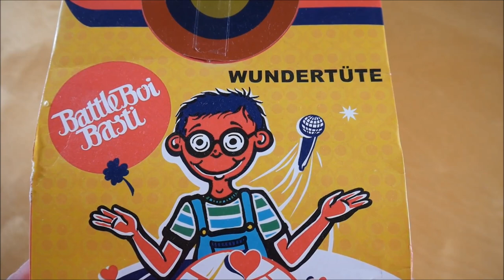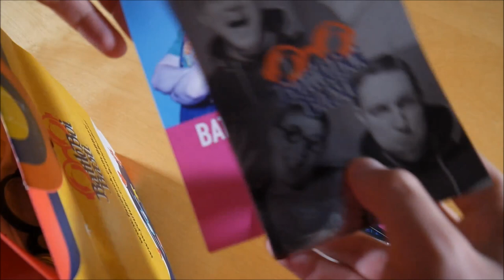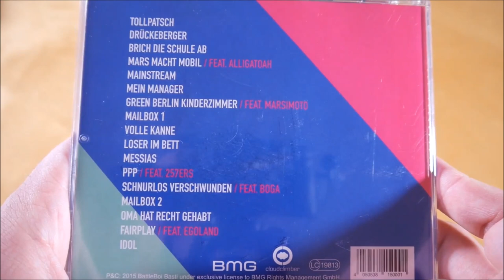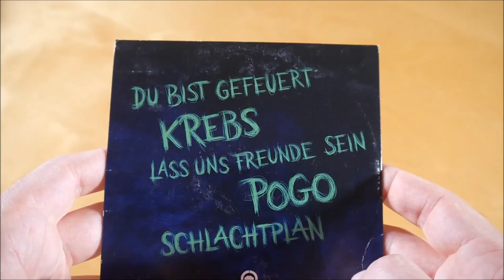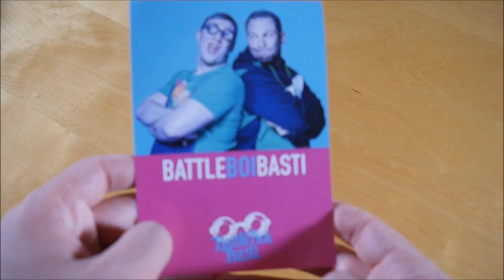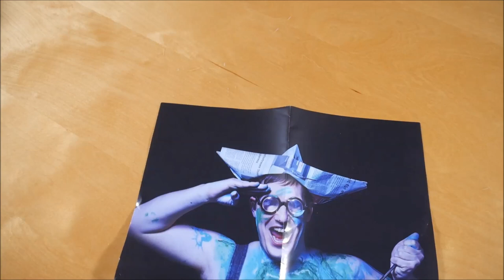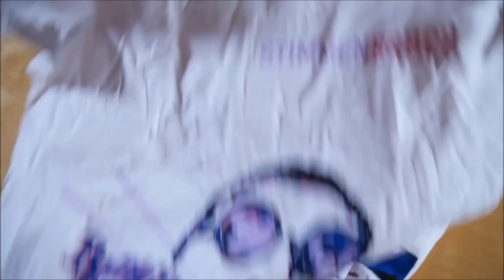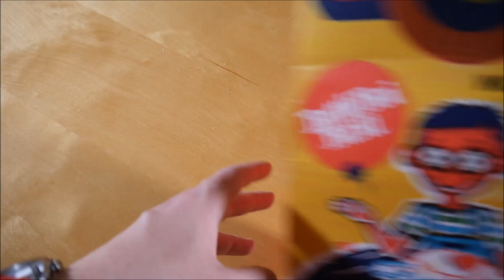BattleBoi Basti - StimmenBruch Unboxing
In diesem Video zeige ich euch die StimmenBruch Wundertüte von BattleBoi Basti.
► Hier könnt ihr das Album kaufen:
Weitere Musik von Battleboi Basti

✘►ALBUM INFOS
BattleBoi Basti - StimmenBruch
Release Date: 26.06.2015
Kaufpreis: ? €

StimmenBruch Wundertüte Inhalt:
- Album
- Album Instrumentals
- Bonus EP (Metalboi EP)
- Poster
- T-Shirt
- Brille
- Autogrammkarte
- Sticker

StimmenBruch Tracklist:
01. Tollpatsch
02. Drückeberger
03. Brich die Schule ab
04. Mars macht mobil (feat. Alligatoah)
05. Mainstream
06. Mein Manager
07. Green Berlin Kinderzimmer (feat. Marsimoto)
08. Mailbox 1
09. Volle Kanne
10. Loser im Bett
11. Messias
12. PPP (feat. 257ers)
13. Schnurlos verschwunden
14. Mailbox 2
15. Oma hat Recht gehabt
16. Fairplay (feat. Egoland)
17. Idol

Bonus EP (MetalBoi)
18. Du bist gefeuert
19. Krebs
20. Lass uns Freunde sein
21. Pogo
22. Schlachtplan

StimmenBruch Info:
Das Album von BattleBoi Basti erschien am 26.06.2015 über BMG Rights.